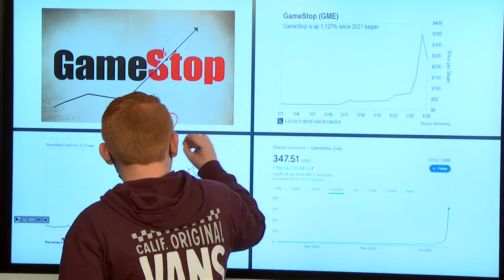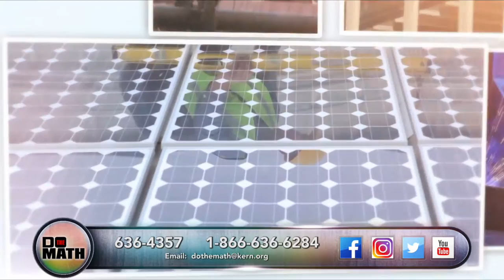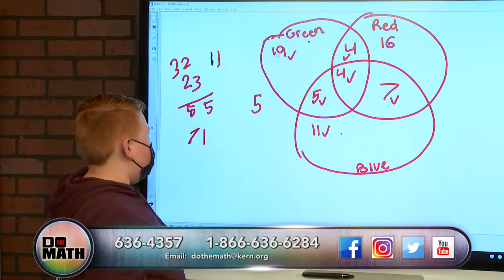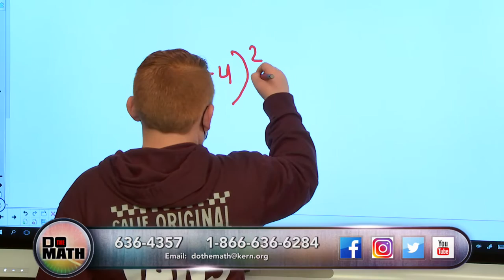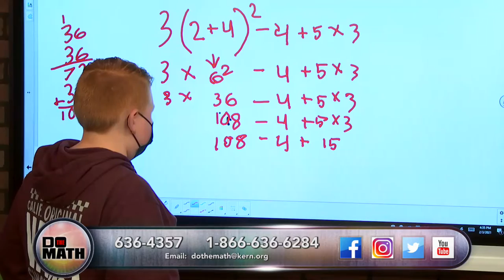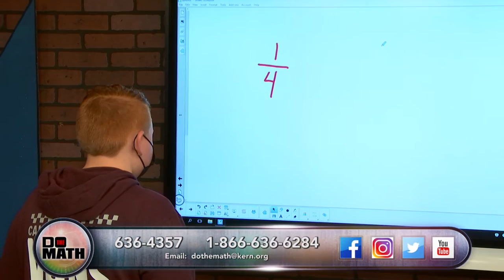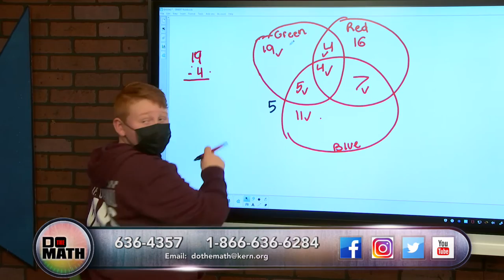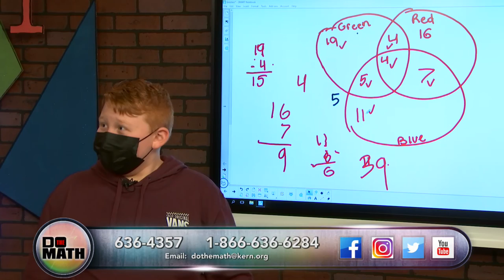DO THE MATH - FEBRUARY 3, 2021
5th grade Laurelglen student Maddyx works a complex problem in-studio with Mike and Cindy; Scott does some planting in the second part of our series "Seed to Harvest"; another behind the scenes look at the Mars rover "Perseverance" ahead of the February 18 landing on the surface of the red planet!